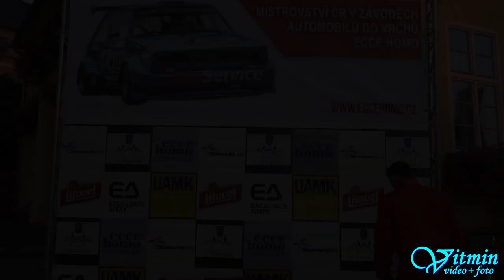František Navrátil - Honda Civic 1,6 VTi - Ecce Homo II 2018 - Memoriál Jiřího Sedláčka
František Navrátil si na voze Honda Civic 1,6 VTi dojel pro krásné 3.místo ve třídě E1H-1600 na kopci Ecce Homo - Memoriál Jiřího Sedláčka 2018.